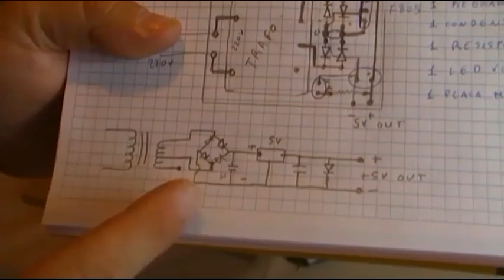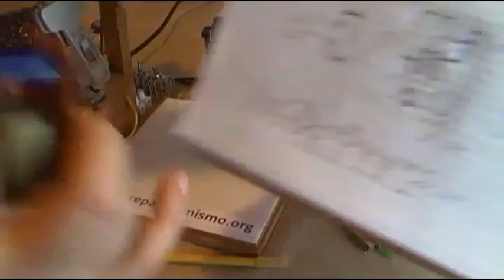CONSTRUCCION DE UN ALIMENTADOR BASICO DE 220VAC a 5 VDC Video 2 - MONTAJE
Vídeo 2 de 2 dedicado a la construcción de una fuente de alimentación de 220V AC a 5 VDC (La típica fuente de 5 v de salida en Corriente continua que conocéis de cientos de esquemas en internet ya que todas son iguales.
Fas
e del montaje y prueba de la placa

vÍdeo relacionados sobre dicho medidor.

Si te ha gustado el vídeo o te ha sido de utilidad no dejes de visitar la web